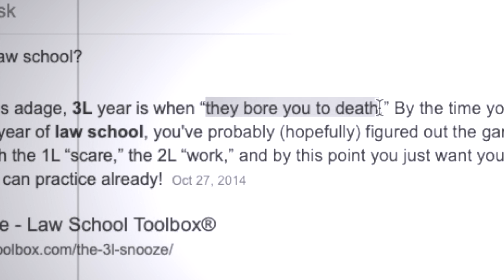Columbia Law Review | The Real